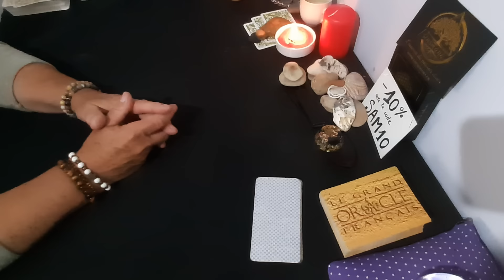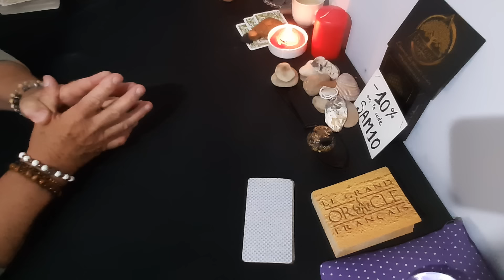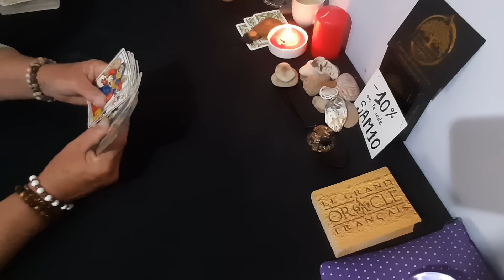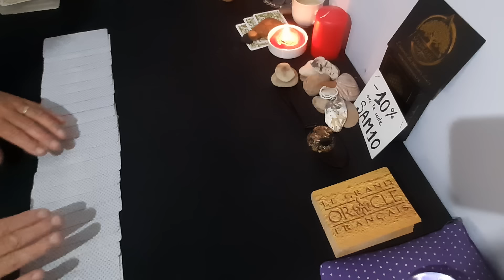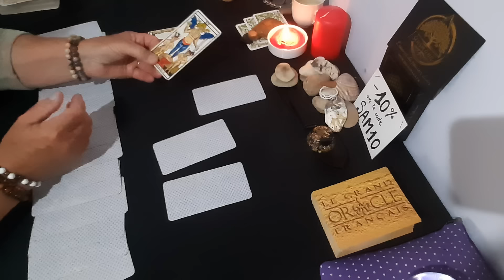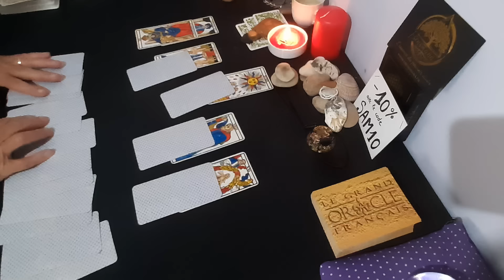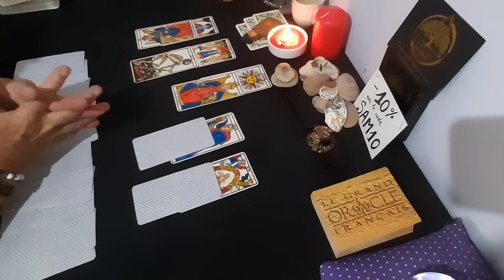🇲🇫 G.Attal rupture avec E.Macron ! 🇲🇫 (Darmanin et Borne une question également)